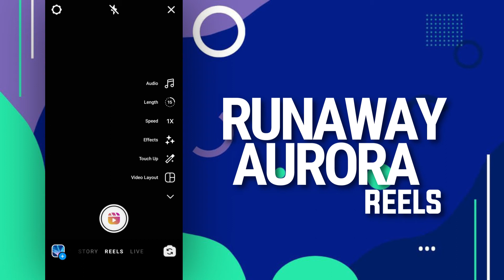Runaway Aurora Reels Instagram Effect Tutorial - Just 1 Minute EASY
Runaway Aurora Instagram Reels